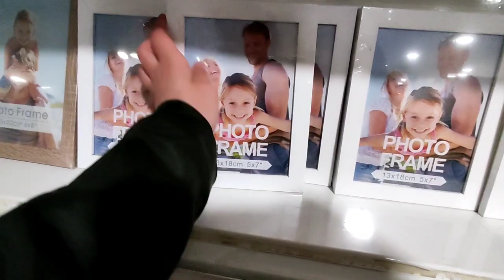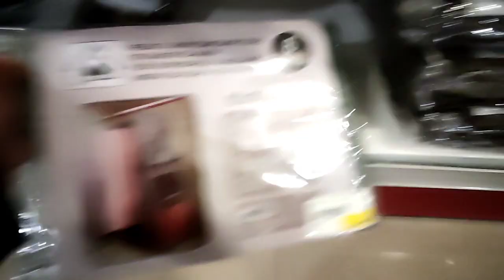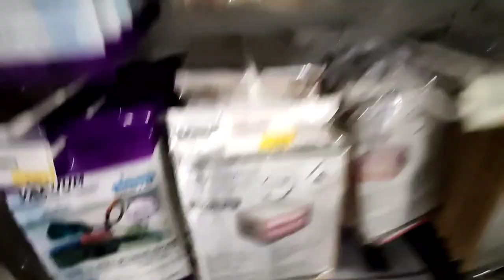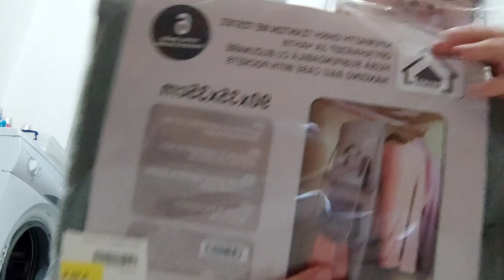VLOG ~ ψώνια από το jumbo~ πάω στο γιατρό!!!!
Δες πώς διασκεδάζω πηγαίνω στο jumbo . Επίσης τι μου είπε ο γιατρός!!